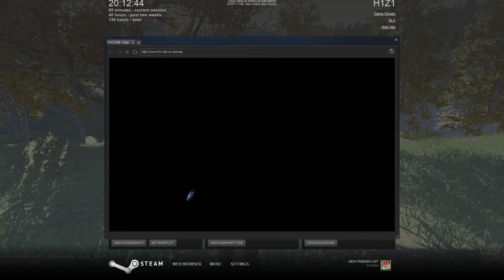H1Z1 Funs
H1Z1 Funs with GMajorPlayz and Lykenx!